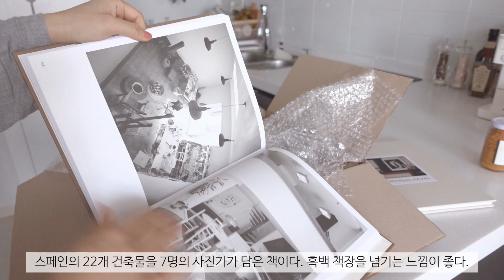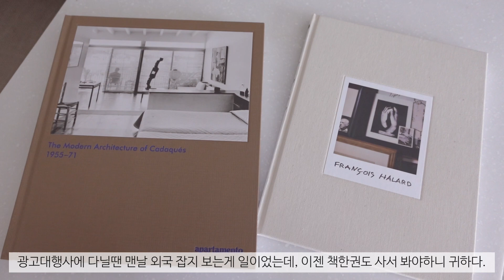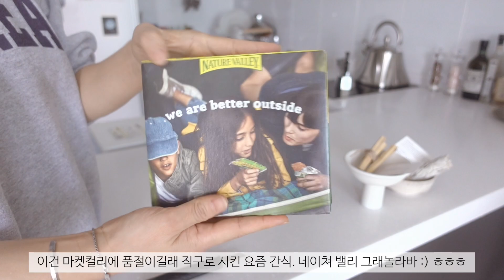SUB)원룸 뷰맛집_이사후 끝나지 않는 집꾸미기, 갬성 가득한 소품 언박싱. 드디어 제작한 화장대가 들어온날.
안녕하세요. 이번주도 역시 끝나지 않는 집꾸미기의 연속인 나날들이었습니다.

뷰가 좋아서인지 매일 밖을 보며 지내는 시간이 길어지고 있는데요 ㅎㅎ
새집에서 지내는 시간에 삶의 만족도가 훨씬 올라간 거 같아요 :)

그리고 드디어 제작했던 화장대가 들어왔어요. 😌😌😌
인스타 갬성 가득한 소품들 언박싱 즐겁게 봐주세욥.

참, 그리고 덧붙여서,
주소언급에 대한 댓글이나 비방 및 인신 공격적인 혹은 악의적인 댓글은 예고없이 삭제하도록 하겠습니다. 🙅‍♀️🙇‍♀️

+제품정보+

더셋테이블-우드카빙트레이, 바닐라쉘스푼

에이미테이블- 쉐이커박스, 카페트레이세트, 화이트트레이

이라선- 프랑스아해럴드, 아파르타멘토 사진집

맞춤 제작 화장대-
개인이 하시는 공방이여서 제 메일로 문의 주시면 답변 드릴게요.